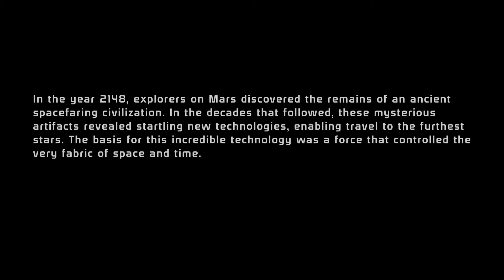Blue Alien Bubbies | Mass Effect Legendary Edition Gameplay Walkthrough - Part 1 | Intensity Mode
👾socials👾
BitChute: @PriteeUgly